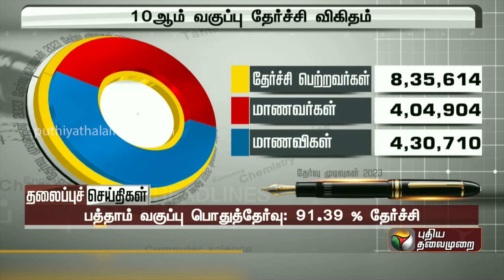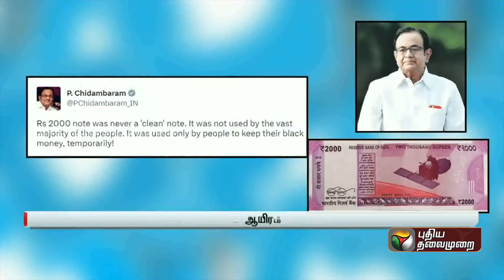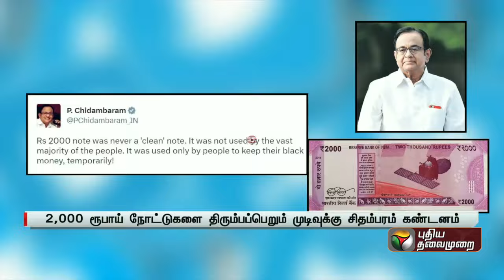இரவு 10 முதல் 10:30 மணி வரையிலான செய்திகள் | Night News | 17-05-2023 | PTT